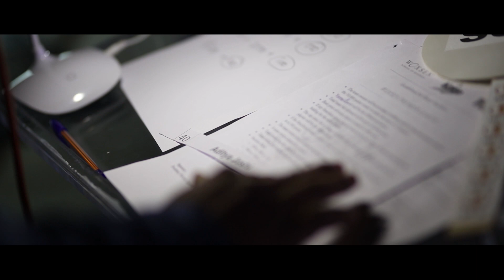Woxsen Premier League 3 2019 Auction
Watch the prestigious Woxsen Premier League 2018 Auction!
Welcome people to the WPL season 3 Auctions being held in the Woxsen School of Business and Woxsen School of Arts & Design Campus.

Lets put our hands together and welcome the Four teams

1) Rajputana Warriors
2) Woxsen Warriors
3) Pitch Runners
4) Great Gaffers